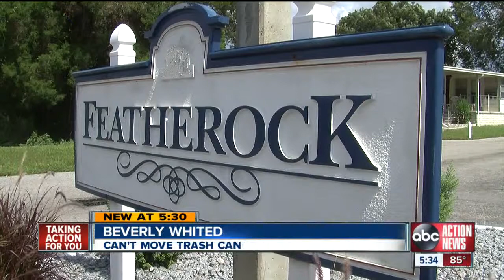Valrico residents complain about new trash system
Senior citizens and other Hillsborough County residents are complaining about the neighborhood trash pickup system.